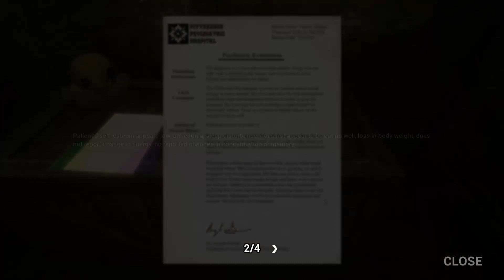Dark deception Chapter 3 Stranger Sewers S rank (zone1/2)